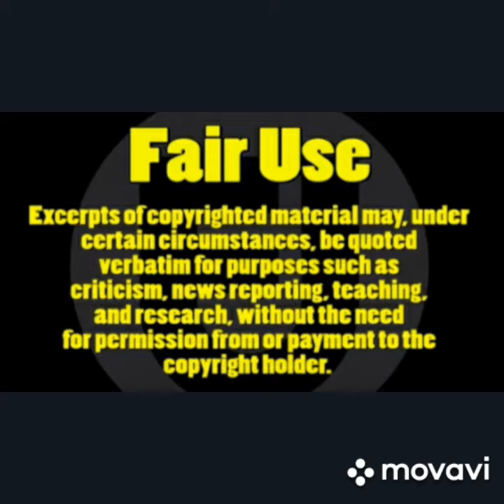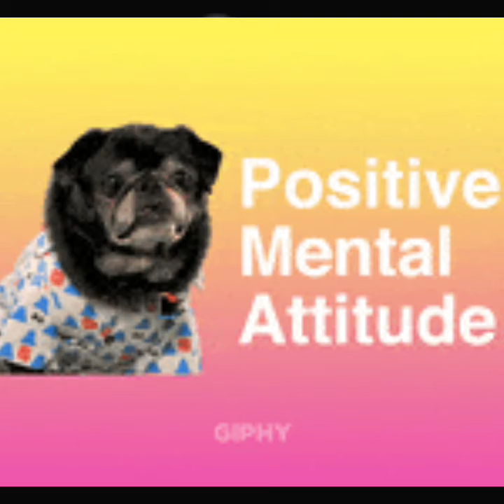big man is fighting back